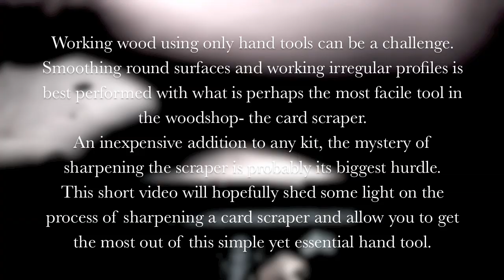HOW TO SHARPEN a Card Scraper- ( The Architect's Table Part Eight )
Welcome to the Unplugged Woodshop YouTube channel.
Woodworking videos,  woodworking tips, woodworking projects and woodworking techniques. Using only hand tools, designer/maker Tom Fidgen builds custom furniture and woodworking design in his basement workshop.
Author of the books Made by Hand- Furniture Projects from the Unplugged Woodshop and The Unplugged Woodshop- Hand Crafted Projects for the Home and Workshop.
A companion video to The Architect's Table from the new book- The Unplugged Woodshop - Hand Crafted Projects for the Home and Workshop by Tom Fidgen.